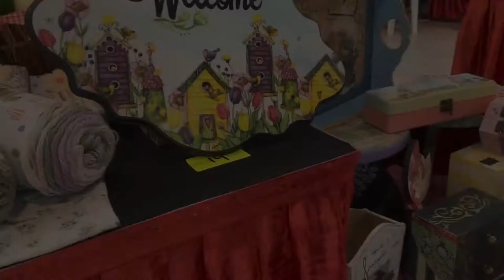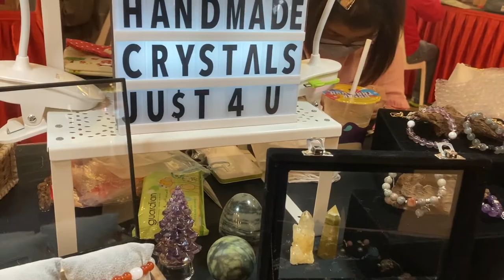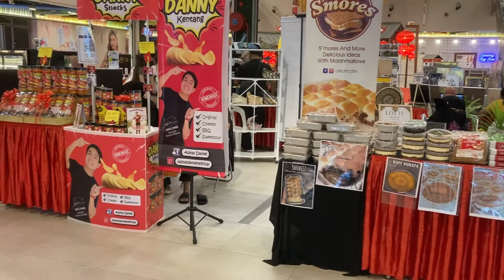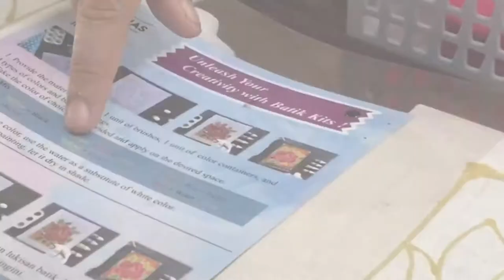What we did at Johor Art Fiesta 2021!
Johor Art Fiesta is an event that organized by SatuSeni, Negeri Johor which gather along local entrepreneurs from various industries such as arts, crafts, culture and Small-Middle Enterprise and presents to the community.

Wanna know about batik painting? Come, join us and experience how to fill in color on a fabric with pre-waxed batik pattern and learn how to mix primary colors Red, Yellow, Blue to become secondary colors Green, Purple & Orange.

Have fun!